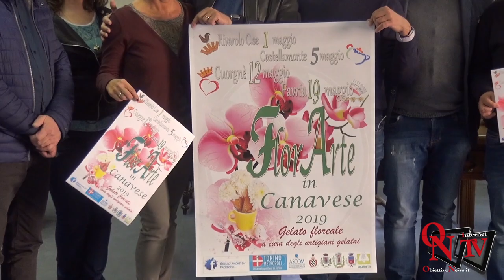Castellamonte/Rivarolo/Cuorgnè/Favria - "Florarte in Canavese"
Castellamonte/Rivarolo/Cuorgnè/Favria - "Florarte in Canavese"  quando i comuni fanno rete gli eventi ci guadagnano